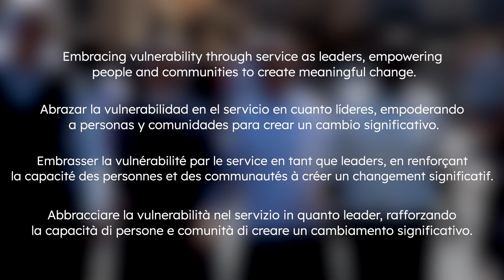New Leaders: New Leadership for Change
The International Union of Superiors General (UISG) has launched a campaign to highlight the commitment of Catholic Sisters to tackling global development challenges, and their emerging role as leaders and advocates with extensive experience in grassroots engagement.